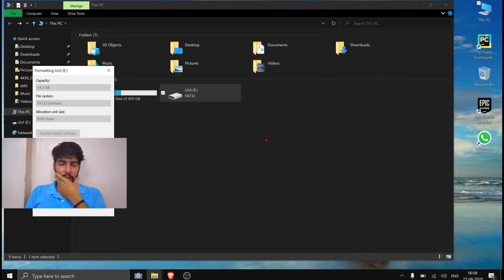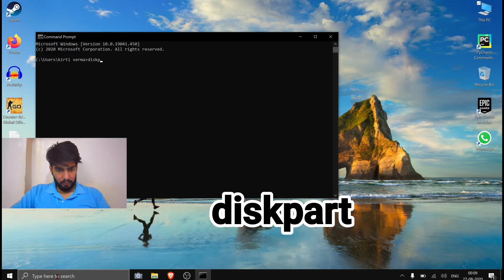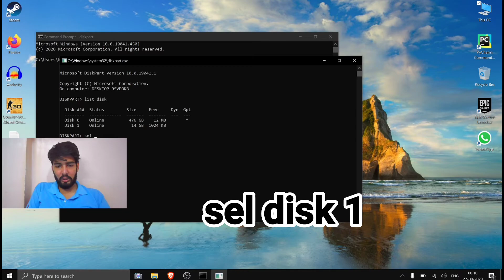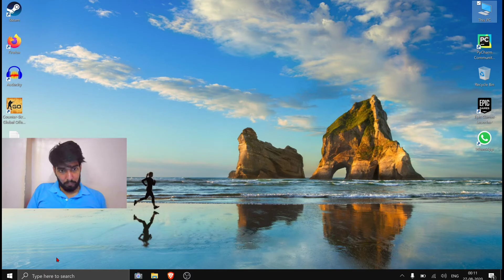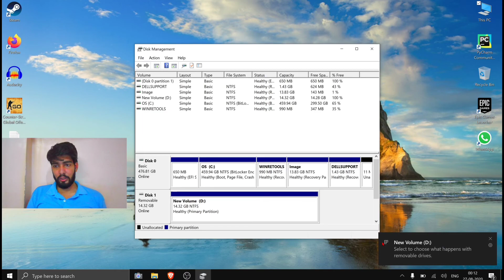How to convert Bootable Pendrive to Normal pendrive in windows | Step by Step guide in Hindi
From this video, you will learn How to Convert or Format Bootable USB Pen Drive to Normal without using any third party software.

I have added all command words in the video as well, for your understanding.